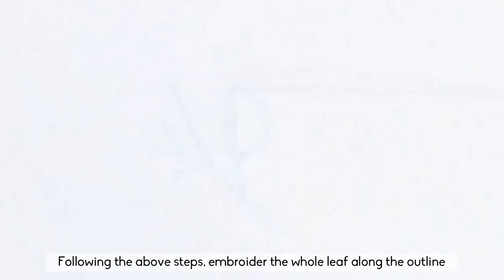DIY STITCH TEACHING SATIN STITCH